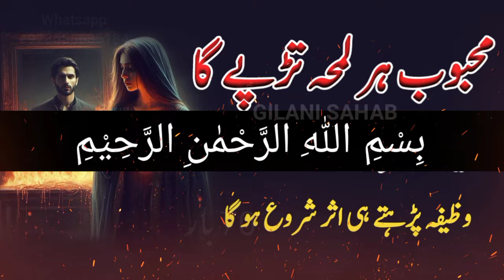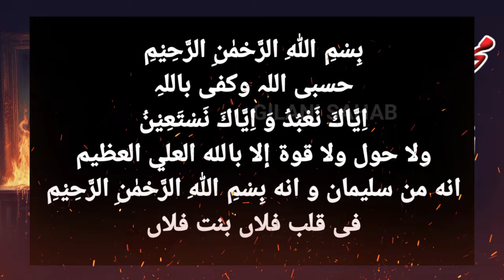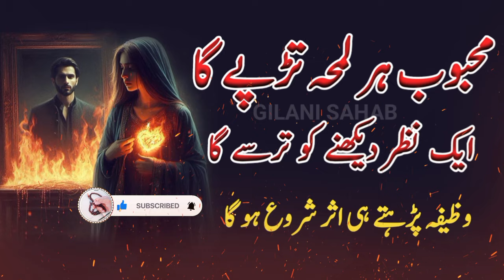Mehboob Har Lamha Tarpe Ga | Kisi ko hasil karne ka wazifa | Gilani Sahab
Assalamualaikum!
Gilani Sahab YouTube channel ki is video main Kisi ko hasil karne ka wazifa or Mohabbat ko wapas pane ka wazifa ya Insan ko pagal karne ka wazifa dia gaya hay. Is ko tarika k mutabik Karen. Mehboob ko Pyar Mein Pagal Karne ka Wazifa hay.

Yeh wazifa sirf un logon ke liye hai jo halal aur paak mohabbat hasil karna chahte hain. Is wazifa ko sirf achi niyat aur maqsood ke liye istemal karein.

Ya playlists visit karen Jahan tamam videos mojud Hain.

Is video main ye bataya gaya hay

Kisi ko hasil karne ka wazifa
Mohabbat ko wapas pane ka wazifa
Insan ko pagal karne ka wazifa